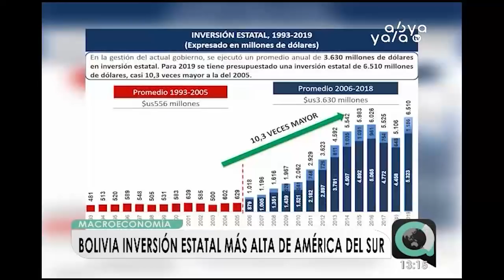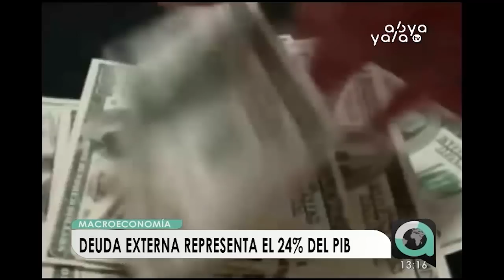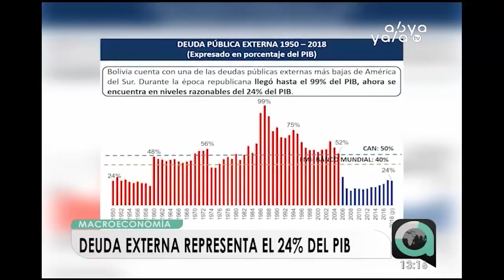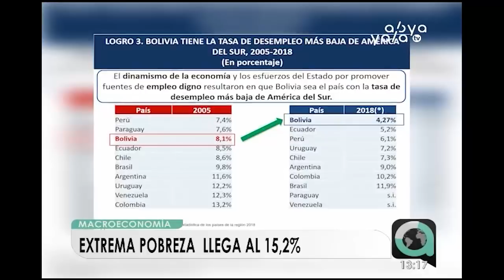Con un PIB del 12,5%, Bolivia cuenta con la inversión más alta de América del Sur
La Paz, Abya Yala Digital.- Bolivia en los últimos 13 años ha logrado indicadores macroeconómicos favorables y positivos para el país que sobresalieron en América del Sur, gracias a políticas económicas acertadas que permitieron que el país recuperara su peso en la región.
Bolivia tiene la inversión estatal más alta de América del Sur, como porcentaje relacionado a su Producto Interno Bruto (PIB) con 12,5%, que es seguido por Ecuador con 8% y Colombia con 6%.
El país cuenta con un Producto Interno Bruto (PIB) nominal (valor a precios de mercado) de $us 31.011 millones, gracias a políticas bien implementadas, cuando en el pasado el indicador se encontraba en apenas $us 9.574 millones “Estoy convencido hermanas y hermanos que en nuestro proyecto que tenemos con miras al bicentenario, mínimo el 2025 Bolivia tendrá más de $us 50 mil millones en PIB”, expresó el presidente Evo Morales.